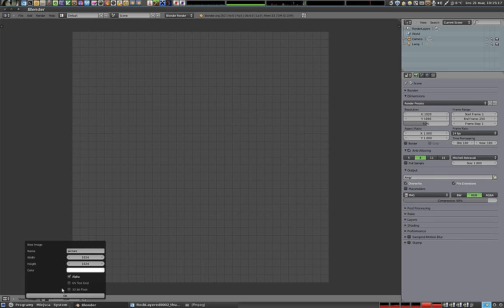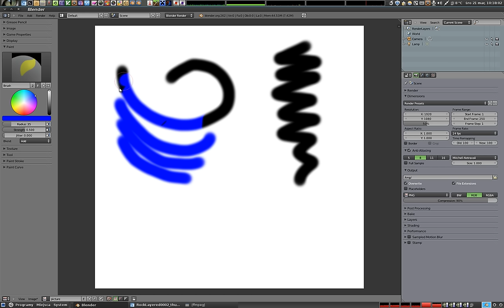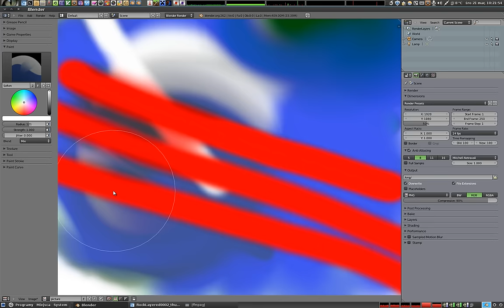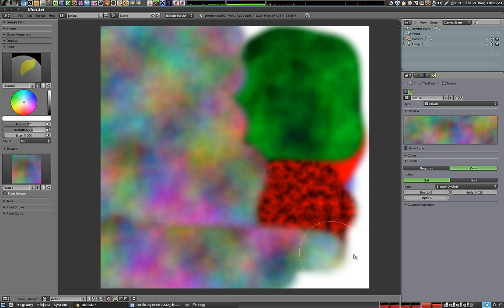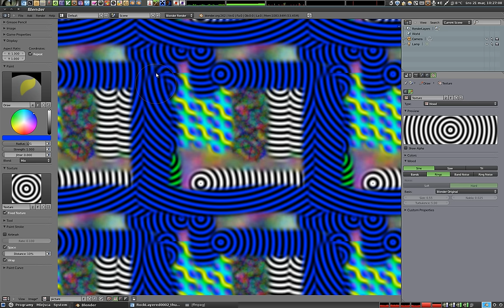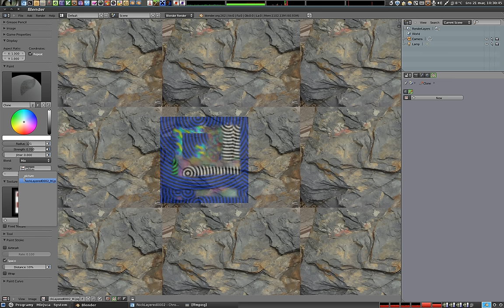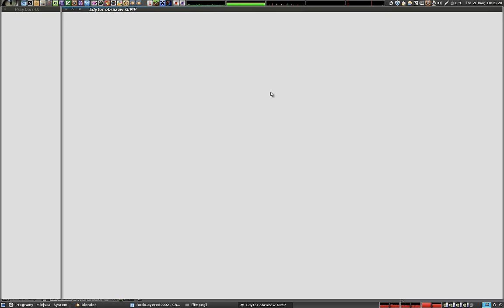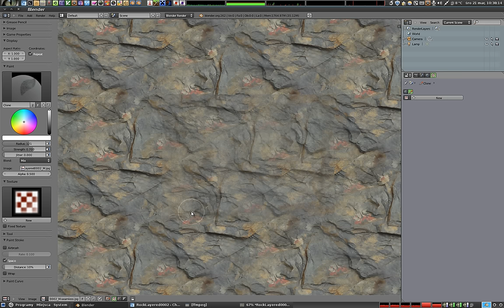Polski Kurs Blendera - Edytor UV - Proste malowanie tekstur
Ta część dotyczy trybu Texture Paint dostępnego w Edytorze UV. Dzięki temu narzędziu można samodzielnie, bez dodatkowych programów graficznych tworzyć tekstury 2D bezpośrednio w Blenderze! W trakcie filmu pokazuję jak tworzyć tekstury bezszwowe, czyli takie, które po ułożeniu obok siebie nie będą miały wyraźnych granic. Więcej tutoriali można znaleźć na zapraszam!